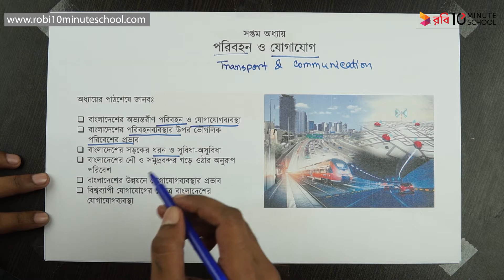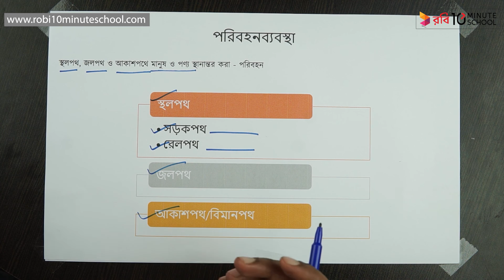০৭.০১. অধ্যায় ৭ : পরিবহন ও যােগাযােগ - পরিবহনব্যবস্থা [HSC]